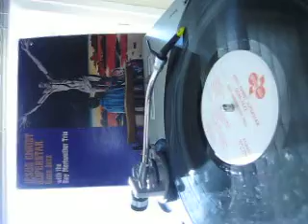Roy Meriwether Trio live at Arni's Market Square Lounge 1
"Jesus Christ Superstar + Everything's Alright". Roy Meriwether Trio, recorded live at Arnie's Market Square Lounge in Lafayette, Indiana. 1972.